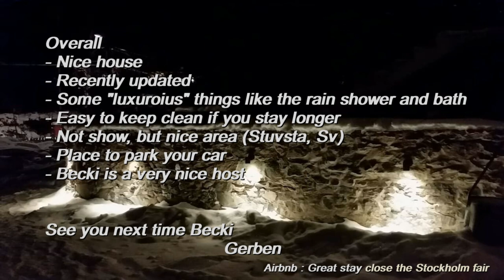Becki's Great stay close the Stockholm fair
My first experience with Airbnb rentals.
Everything went well and the house was so good I need to make a small movie to let you see :-)
It really was a “Great stay”.

Airbnb:
Name : Great stay close the Stockholm fair